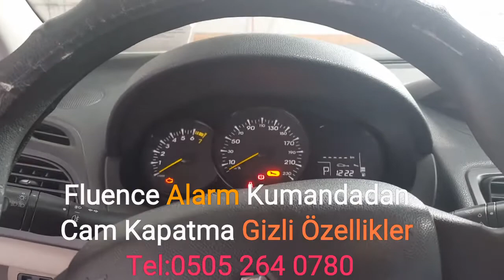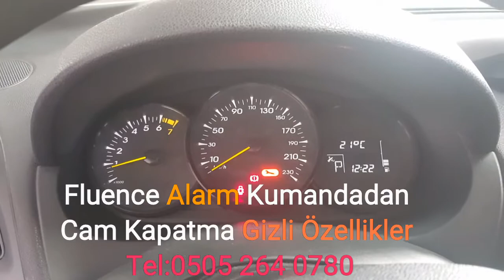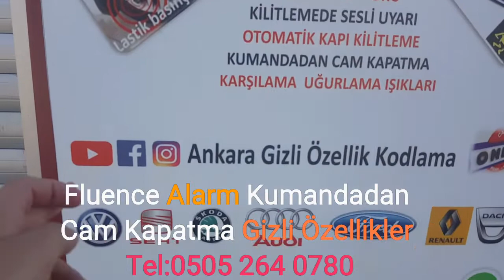Fluence Gizli Özellik Kodlama Alarm Kumandadan Cam Kapatma Kadran Aydınlatma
Adres: One Way Car Care Balgat Çankaya Ankara
Eskişehir Yolu Sayıştay Arkası